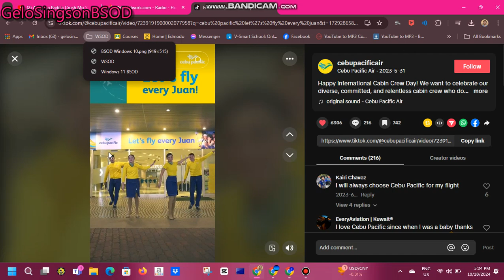Let's Fly Every Juan Cebu Pacific jingle has WSOD (Chrome)